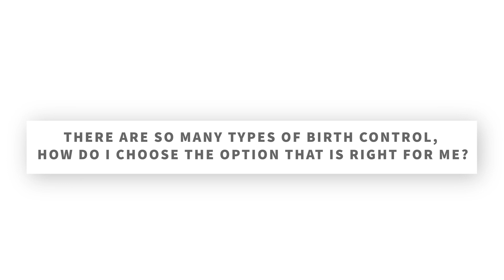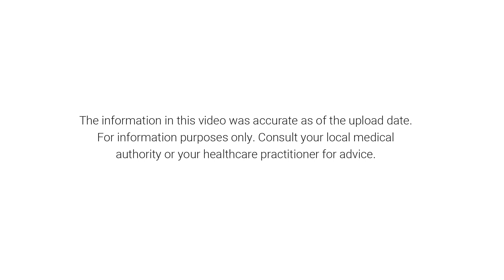Birth control: How does it work & what are my options? | Stanford Center for Health Education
Half of pregnancies every year in the United States are unplanned. For individuals who want more control over if and when they get pregnant, there are many options for birth control. Dr. Kate Shaw covers some common questions about birth control in this video:

0:00 Introduction
00:30 How well does birth control work?
02:20 Are there non-hormonal options for birth control?
03:23 Does birth control cause weight gain?
03:50 Does hormonal birth control increase my chances of getting cancer?
04:14 Will birth control affect my ability to get pregnant in the future?
04:58 How do I choose the birth control option that’s right for me?

Dr. Kate Shaw specializes in family planning, contraception, early pregnancy management and general gynecology and is the Chief of Gynecology and Gynecologic Specialties at Stanford.